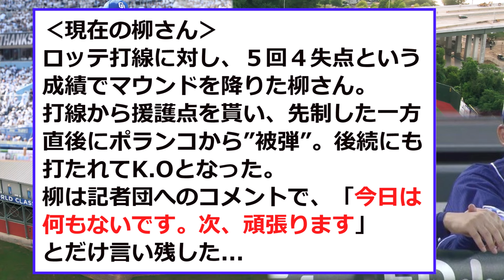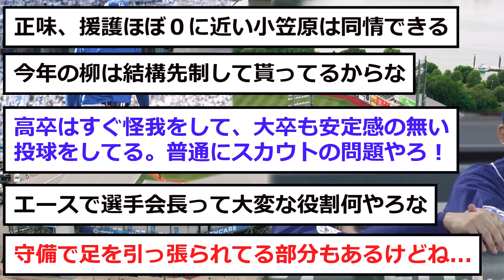【中日】柳さん、「とんでもない」状態になる...